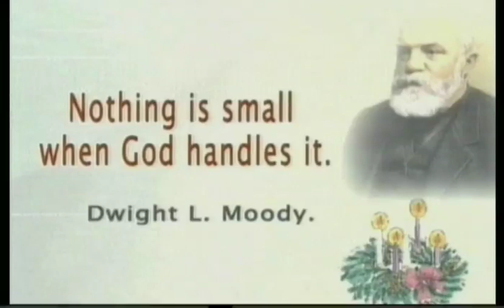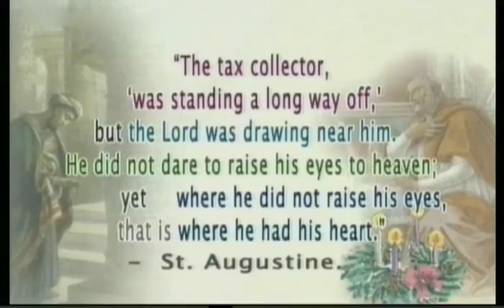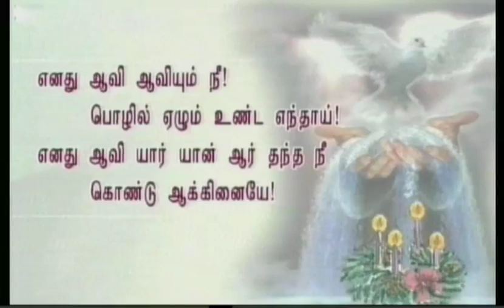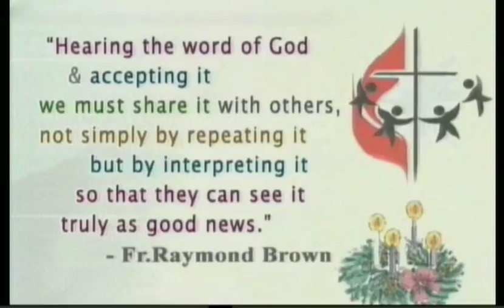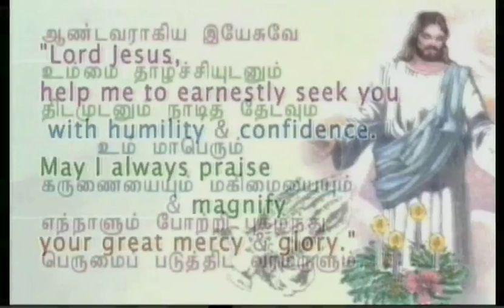Tamil sermon preached on 22-12-2015